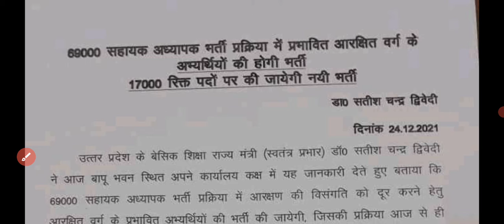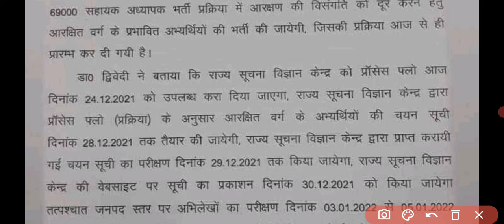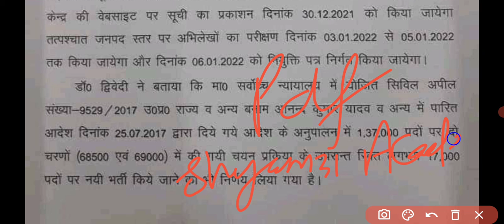आ गई नई up प्राथमिक भर्ती। 17000 सीट पर होगी भर्ती। official notice जारी। सभी लोग जरूर देखें